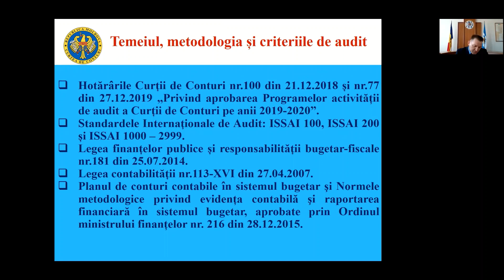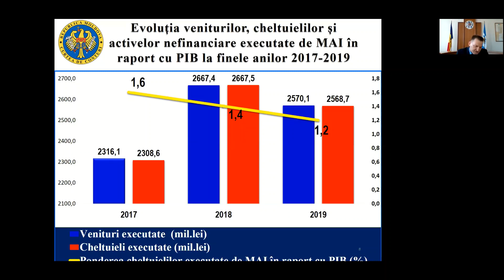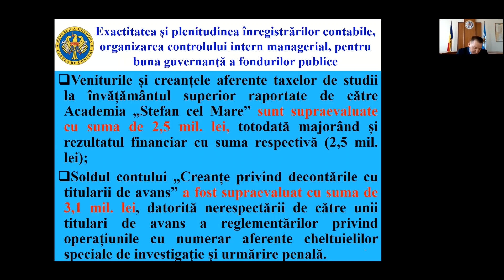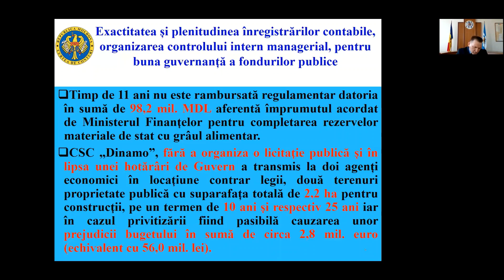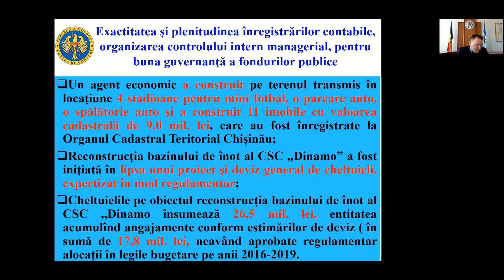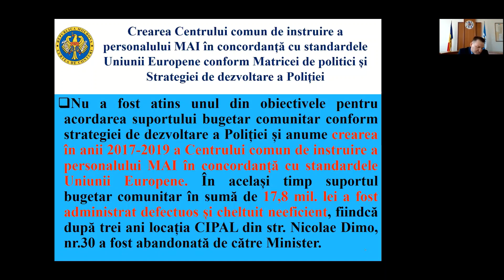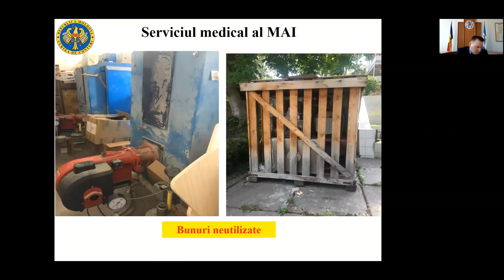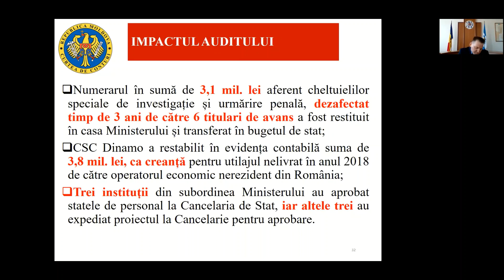Ședința CCRM din 22.07.2020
Curtea de Conturi a Republicii Moldova (CCRM) a examinat, la data de 22 iulie 2020, Raportul auditului rapoartelor financiare consolidate ale Ministerului Afacerilor Interne (MAI), încheiate la 31 decembrie 2019.